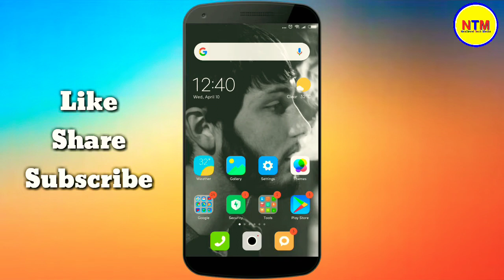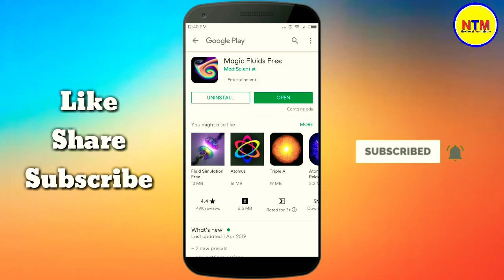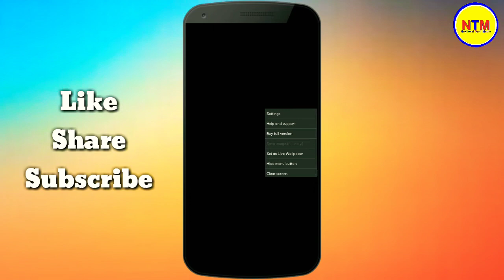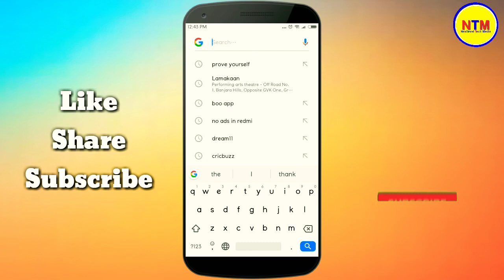మీ మొబైల్లో కచ్చితంగా ఉండాల్సిన జబర్దస్త్ Android app || most useful Android App you must try know